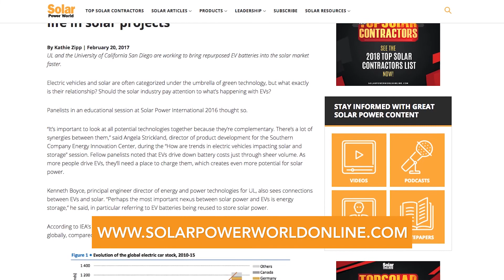Solar Basics: Giving electric vehicle batteries a second life in solar projects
EV owners have to replace their batteries about every eight years, once the battery capacity is below 80%. Still, that leaves a lot of life in the batteries, which could be used to store other energies like solar. for all things solar.